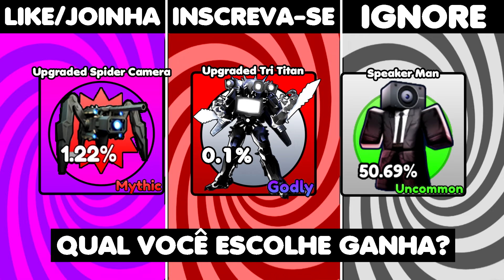SKIBIDI TOWER DEFENSE! (UPDATE) NOVO UPGRADED SPIDER CAMERAMAN, QUAL É O MELHOR?!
Veja agora à Nova Atualização do Skibidi Tower defense com o Novo Upgraded Spider Cameraman no Roblox!

🛒 Compre os Melhores Produtos Gamer na Amazon